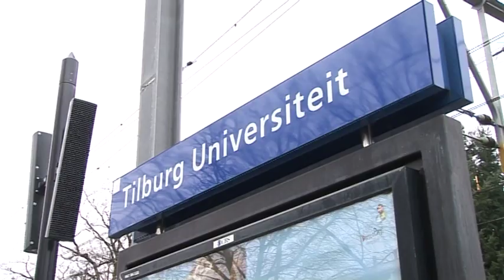Looproute tussen station Tilburg Universiteit en de universiteitscampus aanzienlijk verbeterd.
Bij het NS-station van de Universiteit in Tilburg werd dinsdag 23 april door Roel Lauwerier een weg geopend.
De gemeente Tilburg heeft de looproute tussen het NS-station Tilburg Universiteit en de universiteitscampus aanzienlijk verbeterd.
Er kwam nieuw asfalt op de paden en door het verwijderen van 22 bomen werd de looproute ook opener.
Met de aanpassingen werd het veelgebruikte voetpad comfortabeler in gebruik en verbetert de sociale veiligheid.